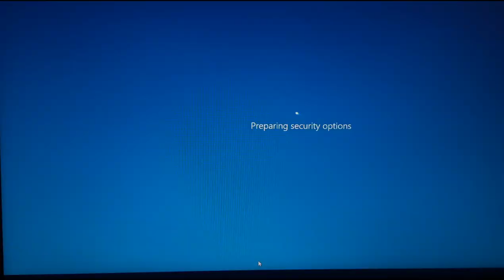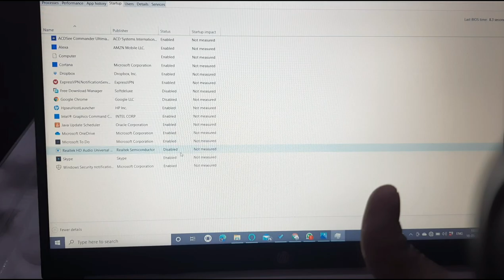10 Important Computer Hacks Every Computer User Must Know | Part - I | Useful Amazing Hacks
Namaskaar Dosto, Technical Jammu ke is Episode mein main aapse kuch interesting Tech News Share karne laga hoon jo ki aapke smartphone ko clean kaise karein apps ko lekar . Mujhe umeed hai ki yeh video aapko pasand aayega.